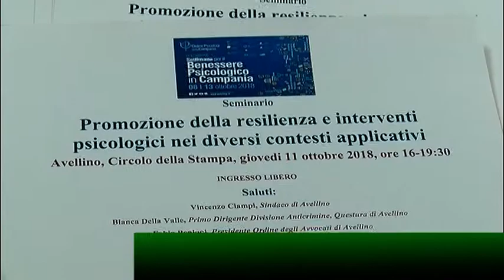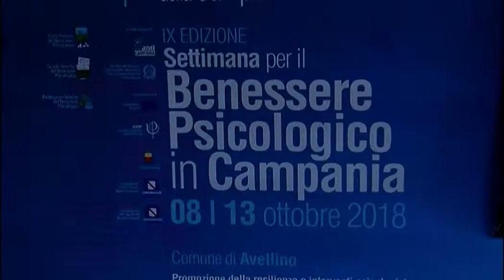Settimana del Benessere, psicologi e psicoterapeuti in campo contro i traumi di adulti e bambini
Psicologi e psicoterapeuti di Irpinia e Campania dichiarano guerra ai traumi psicologici si adulti a bambini. Settimana del benessere dall’8 al 13 ottobre. Consulenze gratuite e progetti su campo